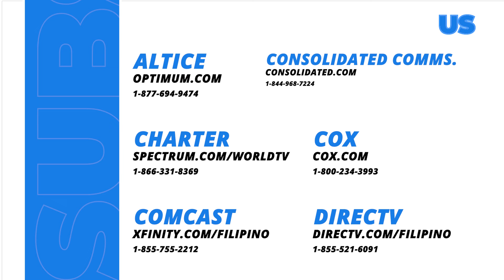Love. Die. Repeat: Angela, NAGWALA nang makita ang EBIDENSYA ng PAMBABABAE ni Bernard! (Episode 25)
Aired (February 16, 2024): Halos sumabog si Angela nang makita ang ebidensya ng pambababae ni Bernard. Mapatawad kaya niya ang kanyang asawa?